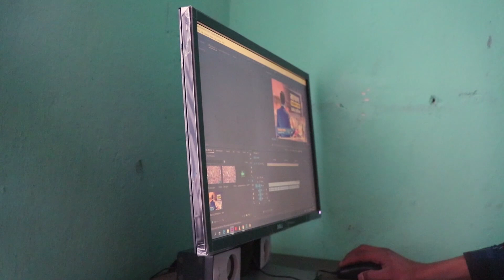कोसी ब्यारेजमा भारतको झेल ||कोसी ब्यारेजको यथार्थ||Kosi Barrage||KoshiBridge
कोसी ब्यारेजमा भारतको झेल ||कोसी ब्यारेजको यथार्थ||Kosi Barrage